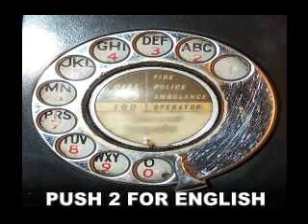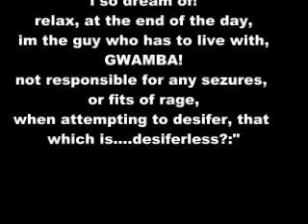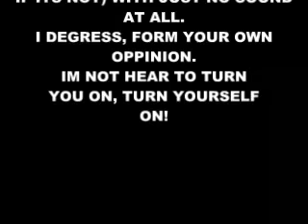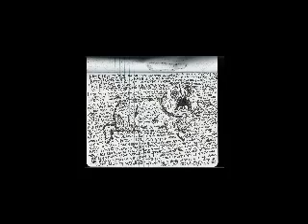KILMILKWOCOW.flv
gwamba. a piece/part of the new triple album set. due out in early spring.
yea its un- this un- that, but a song should stand, whether its mixed, mastered, dipped in chocolate, and smothered in pune!
this new album has no commercial potential whatsoever.
just working titels, right now, clone-a-pizza!
i think thats a good thing!

yes i have disabled the voting mechanism, until such time as someone can tell me what you are rating. how nice you are, music, video, quality, color of skin, religious believes. it just dosent make sense. leaving a comment should be good enough, i consider that to be a honor, not a givin. sure i care what people think, just not about my music. ive come this far, and with or without, im gonna keep making music.i love what i do, and i know the new stuff im laying down, isnt fer everybody. neither is salmon.